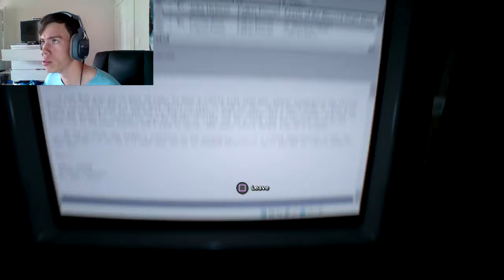Outlast 2 Gameplay - Part #9 - WHAT THE HELL IS THAT?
Uploaded by MayhemDave